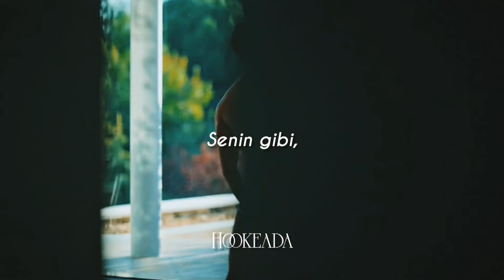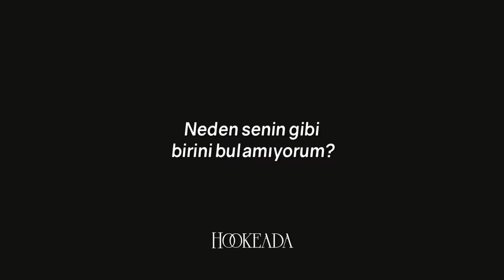Ander & Patrick | Doja Cat - Streets (Türkçe Çeviri) | Elite 4 | Pride Month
Original Lyrics

Thought I need something else
Ain't nobody here on your level